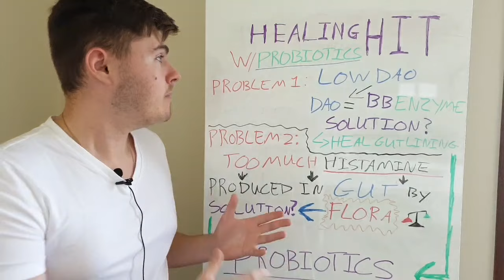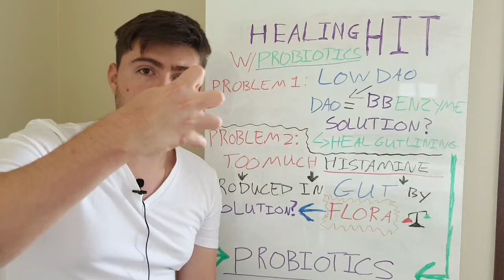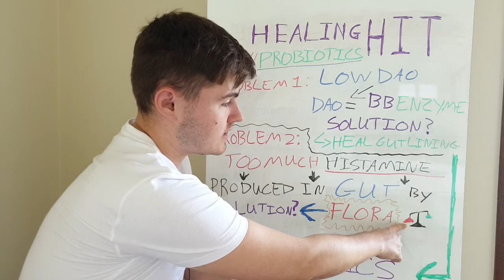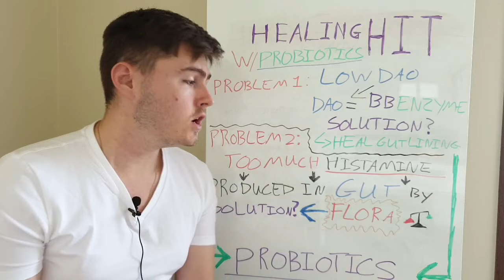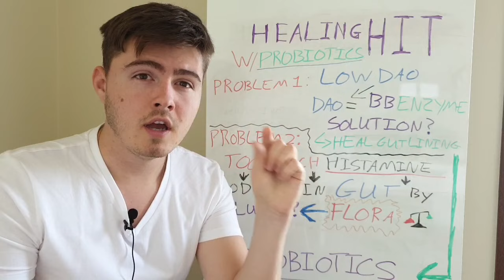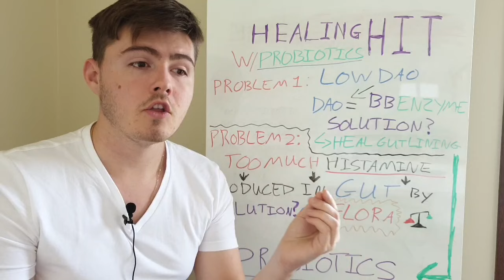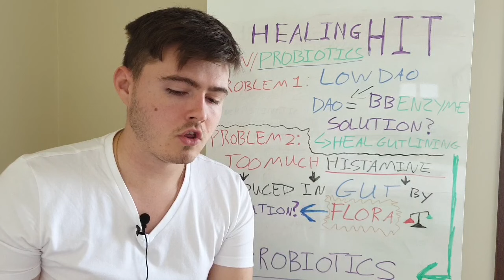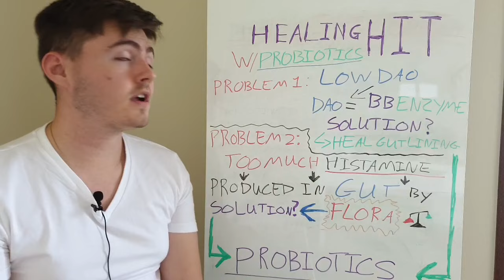How To Heal Histamine Intolerance With Probiotics (2 Steps)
I completely reversed my histamine intolerance and I want to show you how I did it.

The secret is all in the gut,

All in the gut flora

All in the right type of probiotics...

Now I can understand if you have some hesitation.

I did too, but I can tell you...

IT WORKED...

I can now eat Pizza,

with delicious Cheese

mmm...

I can eat Chocolate,

In fact,

Call me weird

But I like to eat raw cacao powder...

Straight out of the packet

Now THAT is a chocoholic.

I can eat fish, yoghurt, fermented foods,

And WINE!

I can eat it ALL!

The place you've got to start is your gut, especially your gut flora.

This is crucial because histamine intolerance is a 2-fold problem.

But the best part is that the right approach solves BOTH of these problems at the same time

"so how do I do it?"
"What's the probiotic?"
"what if I have a reaction?"

Let me put your mind at ease and walk you through ALL of your questions in today's video